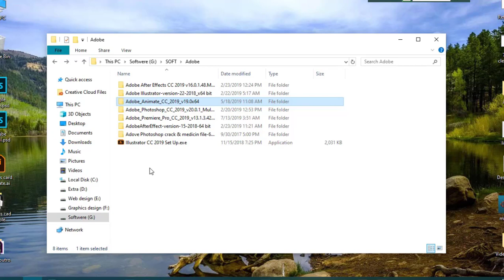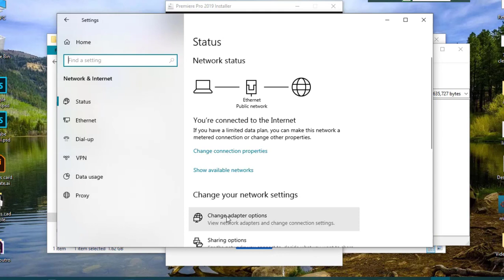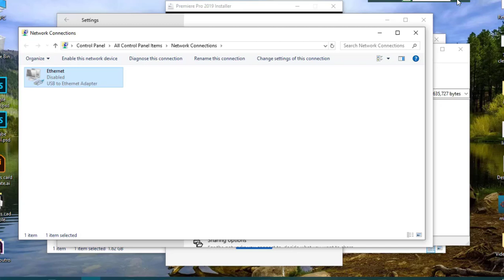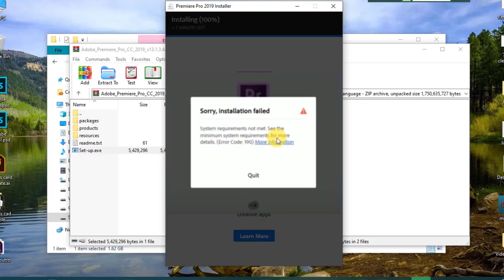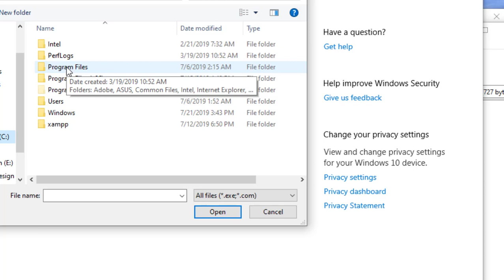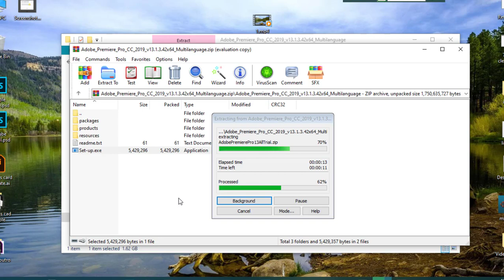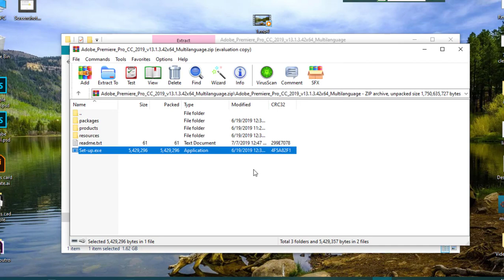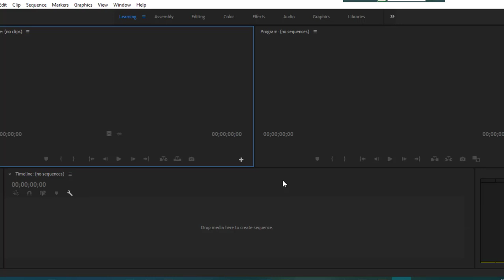How To Fix All Adobe Product CC Setup Error In Bangla Tutorial-2021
Channel keyword:
This is "monituber" on my youtube channel.
This is the online income from the YouTube Marketing Channel.
This channel contains only tutorials related to different educational issues.

Entertainment
Types of entertainment  acrobatics, aerobatics, agon, airshow, all-dayer,
all-nighter, antimasque, après-ski, aquashow, ball, ballet, banquet, bear-baiting,
bullfighting, burlesque shows, busking, cabaret, carnival, ceilidh, charade, circus,
cockfighting, comedy, command performance, concert, conjuring, cotillion or cotillon
(U.S. & Canad.), dance, escapology, exhibition, fair, farce, fashion show, feast,
fête or fete, film, fireworks or pyrotechnics, floor show, funambulism or tightrope-walking,
gala, galanty show, garden party, gaudy, gig (informal), ice show, juggling, karaoke, kermis
or kirmess (U.S. & Canad.), levee, light show, magic, masked ball, masque, melodrama, minstrel
the show, musical, music hall, opera, operetta, pantomime, party, play, puppet show, raree-show, rave,
reading, reception, recital, recitation, review or review, ridotto, roadshow, rodeo, shadow play,
the show, sideshow, singsong, slideshow, slot machine, soiree, son et lumière, street theatre, striptease,
tragedy, variety, vaudeville, ventriloquism, video game, a wall of death, waltzer,
warehouse party, whist drive, zarzuela

How To Fix All Adobe Product CC Setup Error In  Bangla Tutorial-2021, How, To, Fix, All, Adobe, Product, CC, Setup,
Error, In  Bangla, Tutorial,-2021, monituber, unsupported video driver, driver error in the premiere
adobe PS install in all windows, adobe PS install in all windows, adobe PS install in all windows